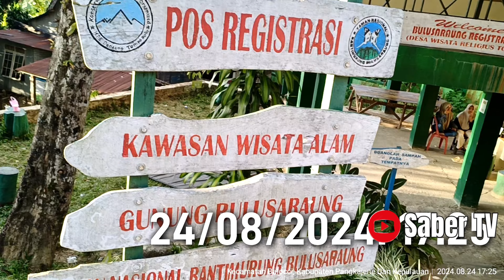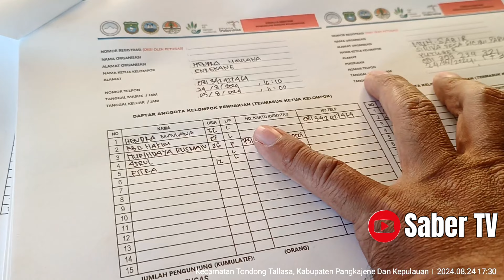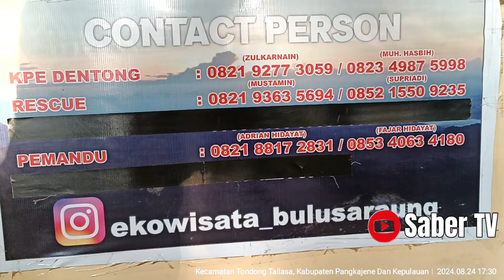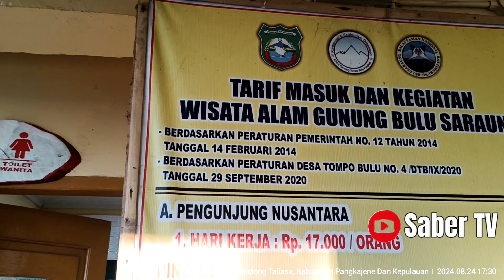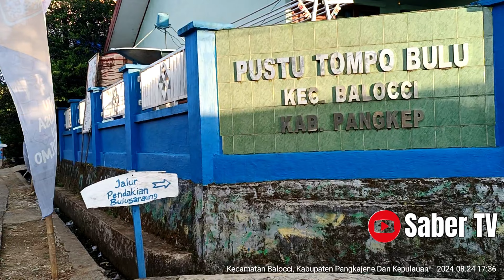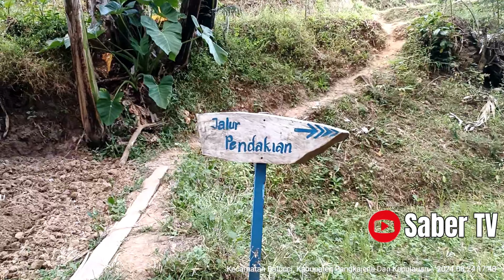Perjalanan ke Bulu' Saraung 1353 mdpl di Tompo Bulu Balocci Pangkep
Perjalanan ke